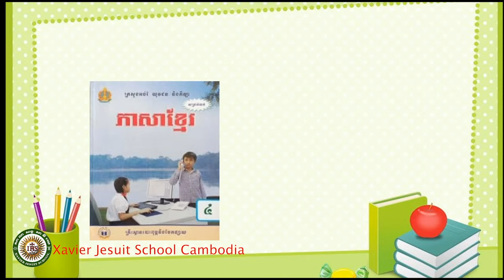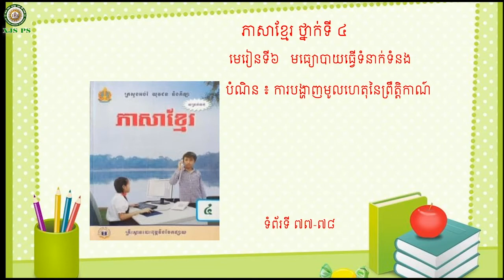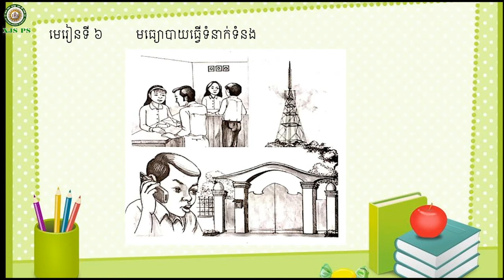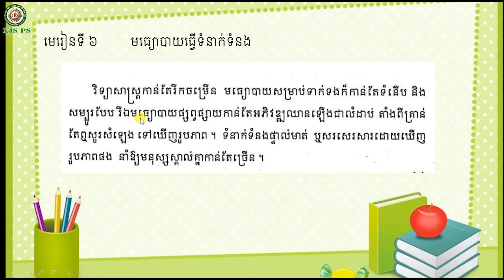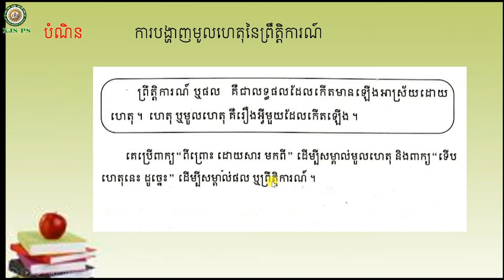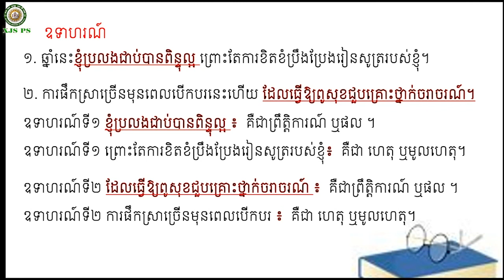2021 G4 Khmer 10 ភាសាខ្មែរ ថ្នាក់ទី៤មេរៀនទី ៦ មធ្យោបាយធ្វើទំនាក់ទំនង/ការបង្ហាញមូលហេតុនៃព្រឹត្តិការណ៍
2021 G4 Khmer 10 / ភាសាខ្មែរ ថ្នាក់ទី ៤ មេរៀនទី ៦ មធ្យោបាយធ្វើទំនាក់ទំនង/ការបង្ហាញមូលហេតុនៃព្រឹត្តិការណ៍